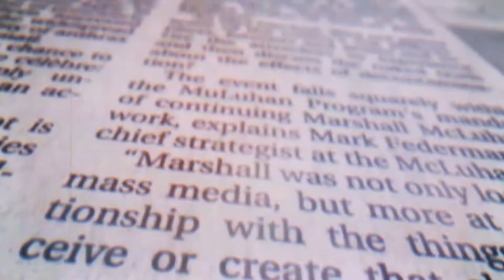Daily Sabah | Qatar makes formal request to purchase F-35 jets from US- sources.